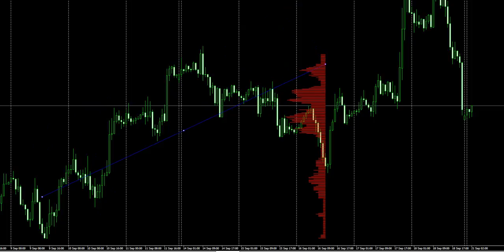Market Profil_1.0